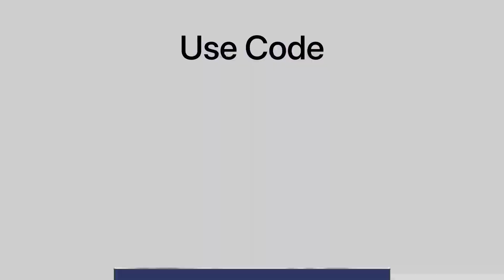Welcome To Fortnite Party Royale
Use Code Cash In The Item Shop or else…